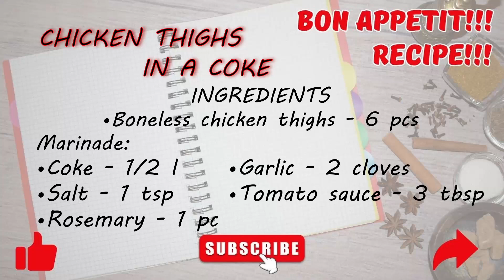COKE CHICKEN THIGHS RECIPE | BRAZILIAN CHEESE BUNS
An interesting recipe for cooking chicken. Its originality lies in the marinade, which is prepared on the basis of an ordinary purchased Cola. Thanks to the marinade, the chicken meat is incredibly tender with a spicy flavor. The recipe uses the juicy part of the chicken - the flesh of the thigh without bone and skin. Marinated chicken is breaded in flour and spices before frying, which makes its surface crispy and golden.
I would like to introduce you to a recipe for Brazilian cheese buns. In the original, these buns are made with tapioca, a starchy flour obtained from the root of the cassava plant. I couldn't find tapioca and substituted with cornstarch. The buns turn out with an attractive golden crust and have a tangy cheese flavor and aroma. I recommend serving these buns for breakfast with a cup of coffee!
DELICIOUS, try it!

📌📌📌 CHICKEN THIGHS IN A COKE
INGREDIENTS:
• Boneless chicken thighs - 6 pcs
Marinade:
• Coke - 1/2 l
• Salt - 1 tsp
• Rosemary - 1 pc
Breading:
• Smoked ground paprika - 1/2 tsp
• Dried garlic - 1/2 tsp
• Chili pepper - 1/2 tsp

📌📌📌BRAZILIAN CHEESE BUNS
INGREDIENTS:
• Cornstarch - 125 g
BON APPETIT!

THANK YOU FOR STAYING WITH US!!! SEE YOU SOON!!
Click [cc] in the upper right corner of the video.  Then, in the same place, press the three dots - select AUTOMATIC SUBTITLE - then CHOOSE THE LANGUAGE.
so you don't miss new videos!!